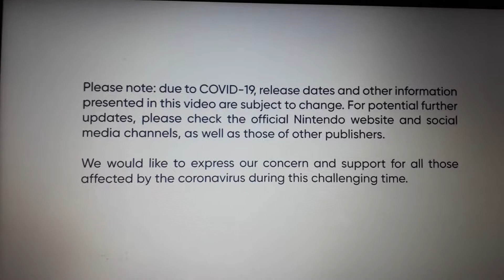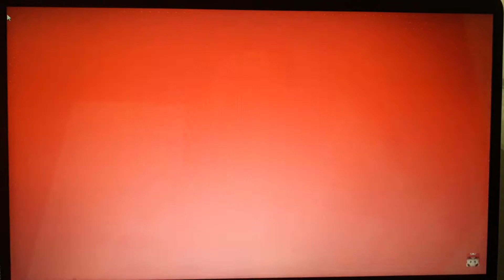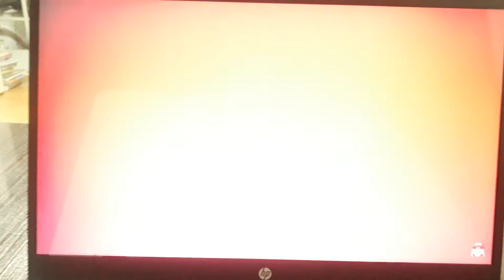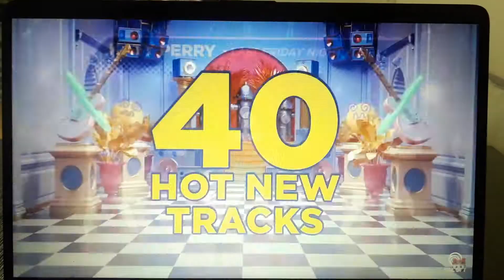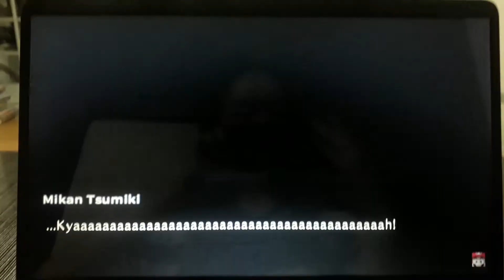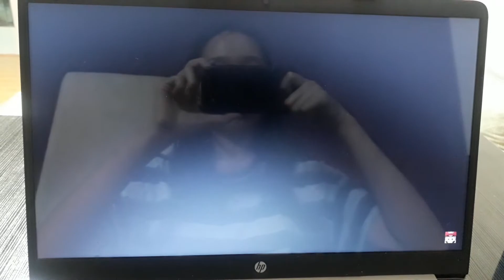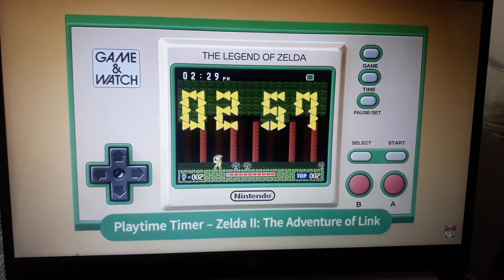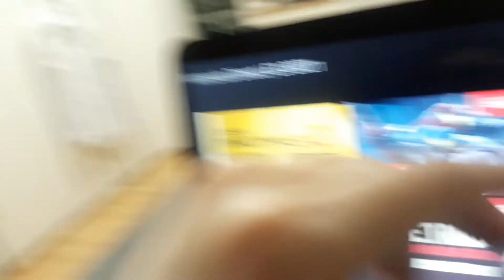REACTING TO NINTENDO DIRECT E3 2021